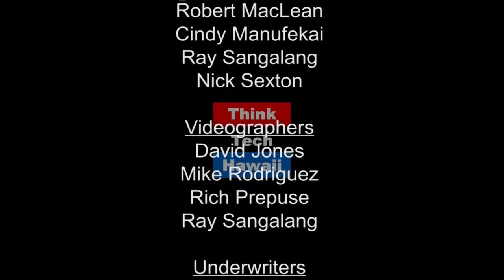The Sweet Side of Hawaiis Sugar Plantation Mentality (Hawaii Is My Main Land)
Small-kid time on a sugar plantation in late 20th Century Hawai'i meant freedom and responsibilities unimaginable today.  The skills of living peacefully in a small  community with very diverse inhabitants are much needed today.   What did that look like? What is different now?